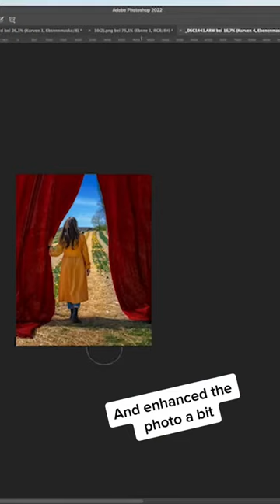Photo Concept | A Curtain to another world